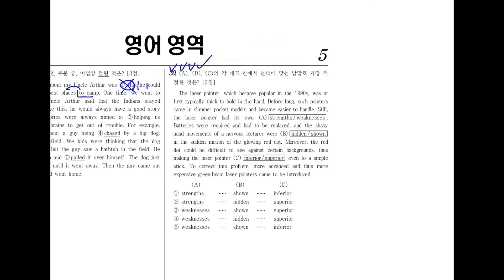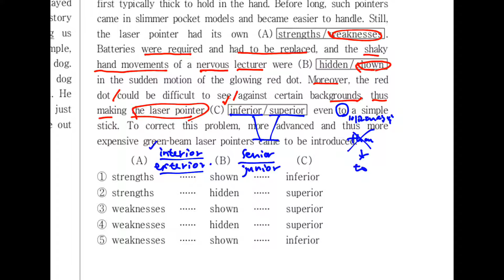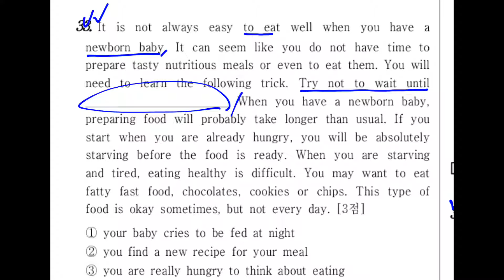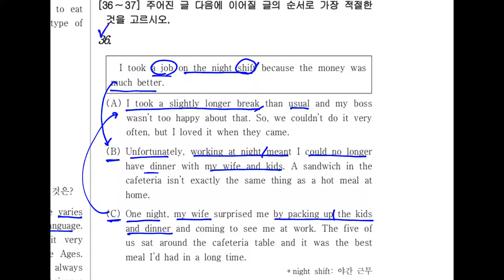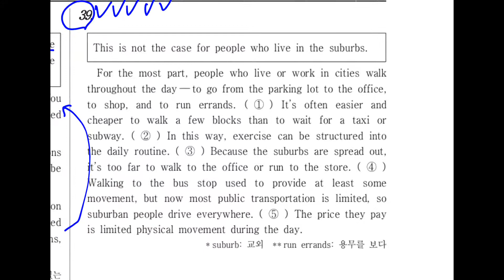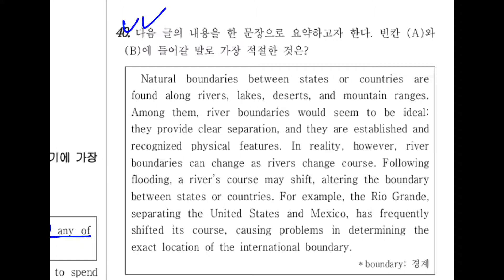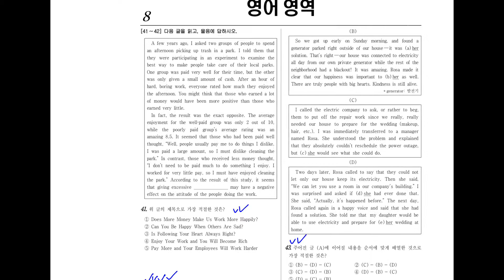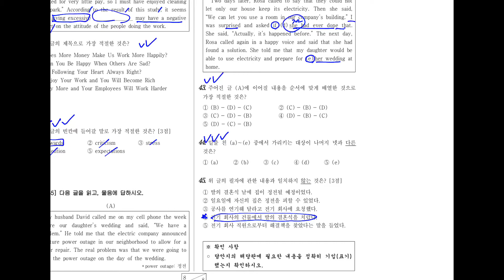고1 모의고사 1503 20191130 토 수업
고1 모의고사 1503 오답 해설입니다.